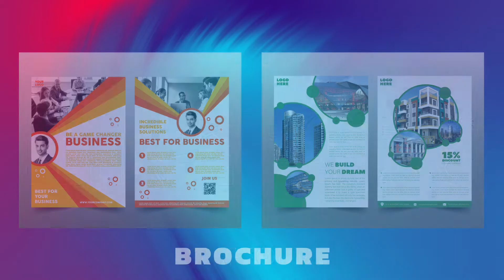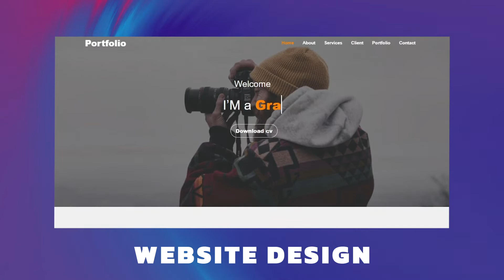SHOWREEL | 2021 | MAAC THAKURPUKUR